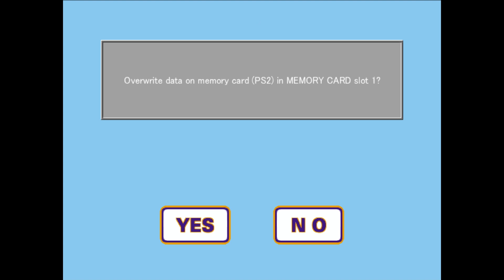Vampire Night Full Training mode level one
Vampire Night Full Training mode level one the Lightgun Legends build at 763 so having a little fun myself.